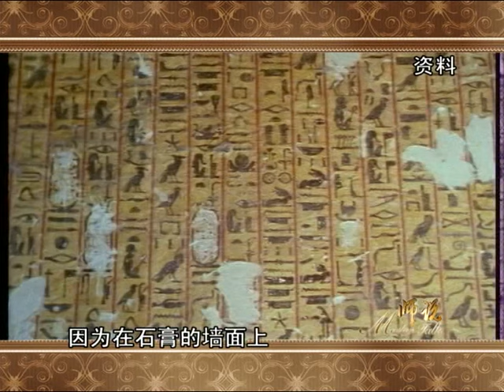金字塔之谜 01